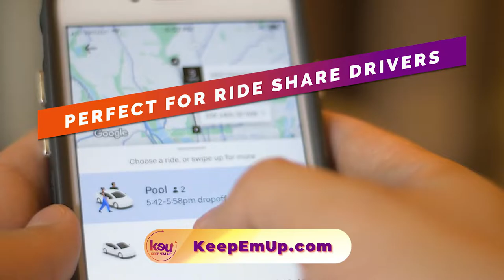Keep 'Em Up - Vehicle Document Holder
Does clutter and chaos control your car?  Keep your important documents organized and in reach with Keep 'Em Up, the Vehicle Document Holder that revolutionizes car storage solutions! Whether going on a trip or to work, store the Keep 'Em Up on your car’s sun visor - just slip the visor through the organizer’s straps and you’re ready to go! Cut down car clutter by keeping important documents in a secure and convenient location.  Don’t reach in your console if you get pulled over!  Be safe, reach up and keep your hands where they can be seen. This item is perfect for ride share drivers and fleet drivers for important documents. This Vehicle Document Holder features multiple pockets perfect for keeping important cards like driver’s licenses or insurance information right where you can see and reach them in an easily accessible mesh pouch. It also features a hook and loop opening that’s perfect for keeping larger items secure, such as cell phones, men's wallets, makeup, sunglasses, masks, toll passes, and so much more! to order yours today!  It Just Makes Sense!